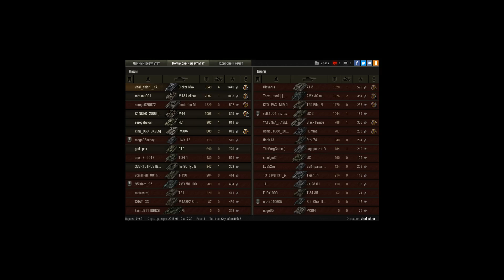Классный бой на Dicker Max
Dicker Max имбовая пт 6 уровня,очень удачный бой.